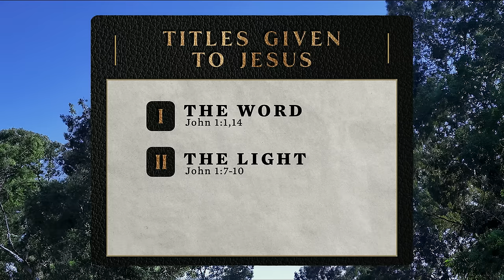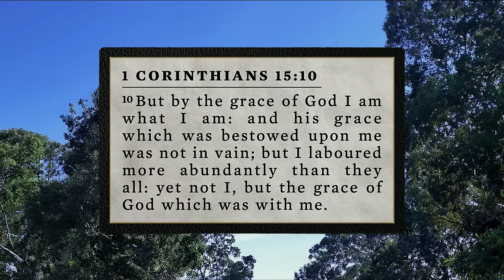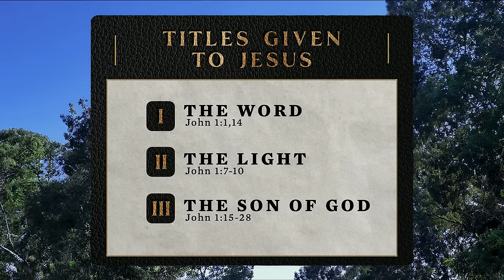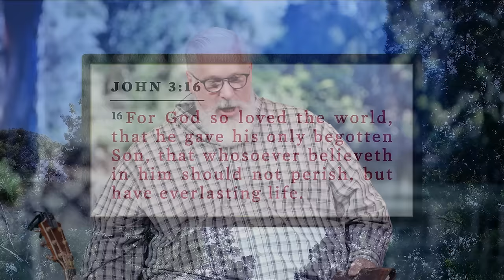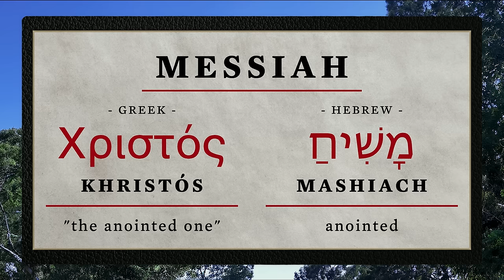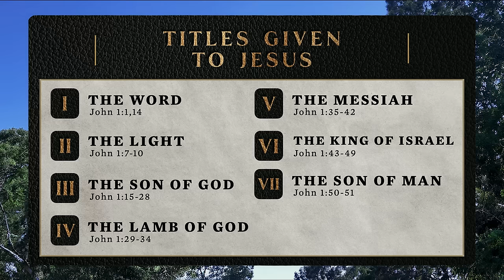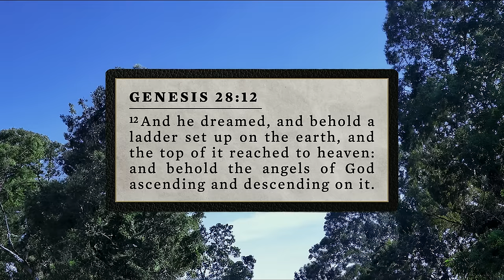Through the Bible | John 1:19-51 - Brett Meador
John the Baptist heralds Jesus by declaring Him both the Son of God and Lamb of God, and then as Jesus begins calling His disciples, we see Him identified as the King of Israel and the Son of Man. As we study what these titles mean in John 1:19-51, we see Jesus fulfilling Old Testament pictures, setting up future events, and bridging the gap between God and man.

ADDITIONAL RESOURCES

00:00 - Teaching Intro
11:59 - John 1:19
20:58 - John 1:20-23
25:55 - John 1:24-28
36:38 - John 1:29-34
42:27 - John 1:35-37
44:23 - John 1:38-39
47:37 - John 1:40
49:16 - John 1:41
54:14 - John 1:42
01:00:15 - John 1:43-46
01:02:47 - John 1:47
01:04:20 - John 1:48-49
01:07:27 - John 1:50-51